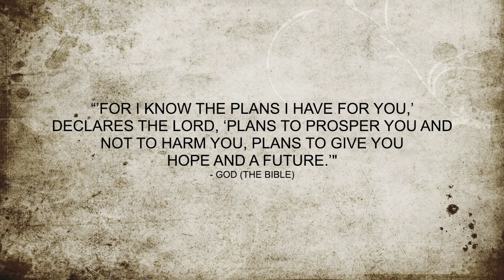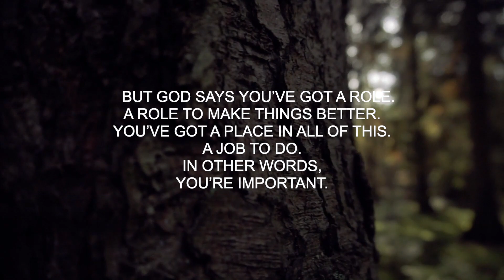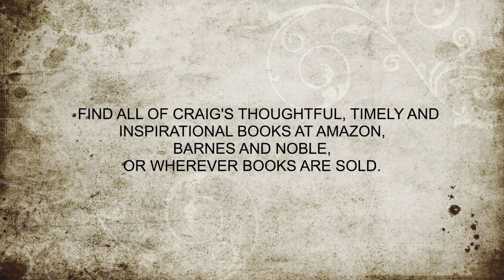Craig D. Lounsbrough, LPC: A Personal Testimony - What's the Purpose?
Craig has served people as a Licensed Professional Counselor, Certified Professional Life Coach, Author and Pastor for over forty years.

In this brief video Craig shares his testimony regarding the demands that he has experienced in serving people while simultaneously grappling with his own pain in providing that service.  He discusses the dynamic role that God has played in his own healing as well as the healing of others.  Whoever you might be, you will find this video encouraging, uplifting, and delivering a bit of desperately needed inspiration.